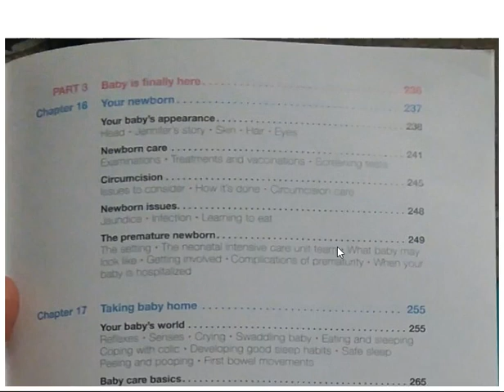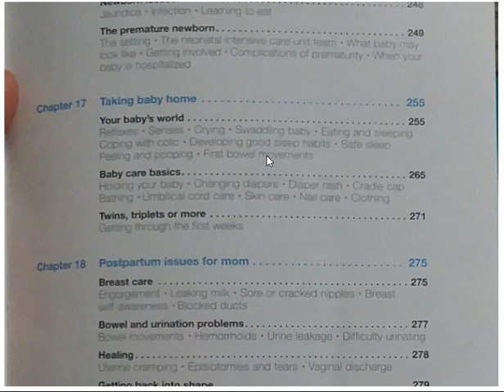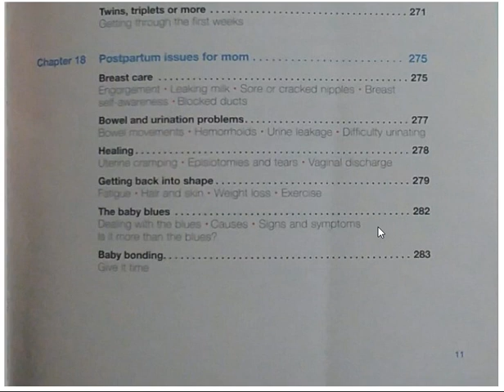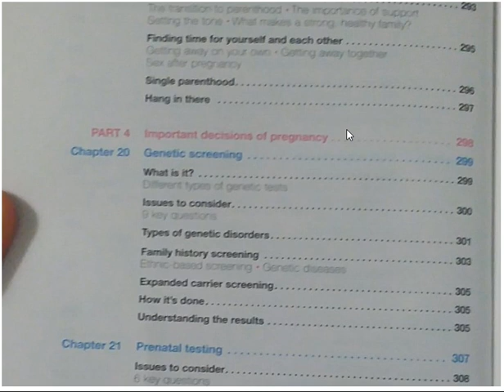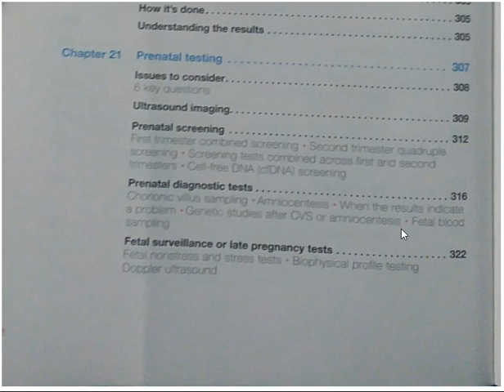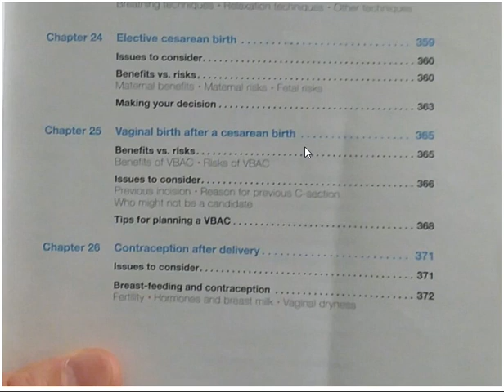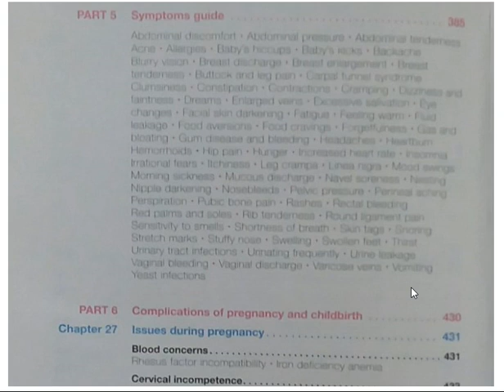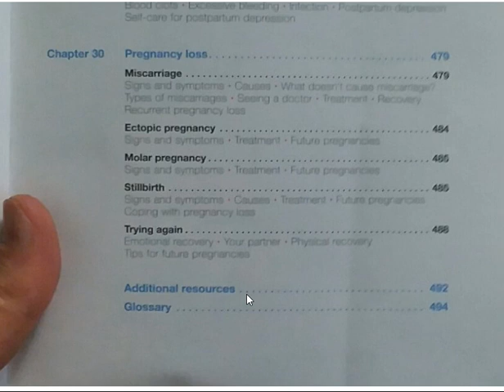دووگیانی و منداڵبوون به‌ ته‌ندروستترین شێوه‌ ژماره‌ چوار - سه‌د ڤیدیۆیه‌